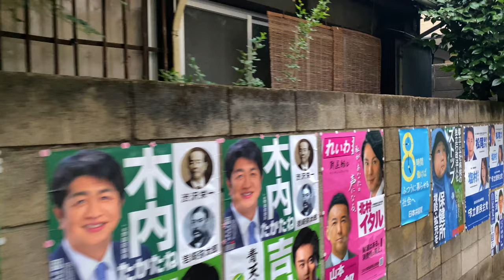Afternoon walk in Bunkyo-ku with original sound / Tokyo, Japan 4K 60 Fps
Walking through a Japanese street in Bunkyo-ku.
Bunkyō (文京区, Bunkyō-ku) is a special ward located in Tokyo, Japan.

Camera: iPhone 11 Pro Max;
Gimbal: Moza Mini MX;
Mic: Rode videomicro;
Settings: 4K 60 Fps, AFL

Timecode:

00:00 Bunkyo Ward Dozaka Kaikan
03:35 Sendagi Elementary School
06:30 Bunkyo Health Service Center, Hongo Branch
16:07 Bunkyo Kuritsu Sendagi Park
19:42 Ohayashi Inari Shrine